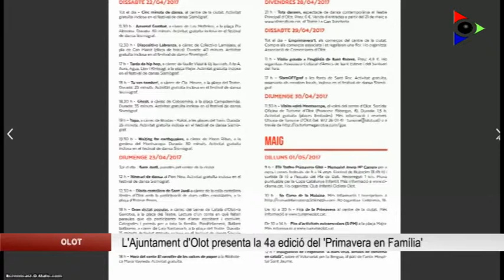L’Ajuntament d’Olot presenta la quarta edició del ‘Primavera en Família’ amb més de 90 activitats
L’Ajuntament d’Olot presenta la quarta edició de la campanya ‘Primavera en Família’ amb un doble objectiu: oferir una programació de qualitat als ciutadans d’Olot i la Garrotxa i augmentar el nombre de visitants en una estació també amb molts atractius paisatgístics.